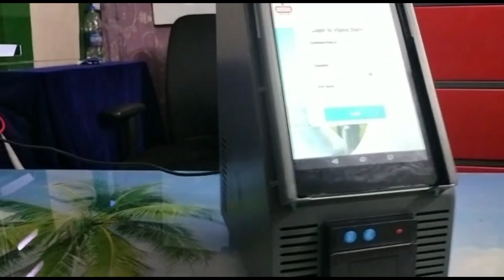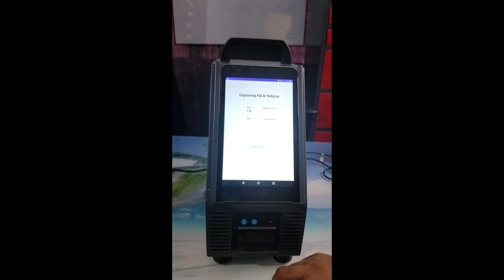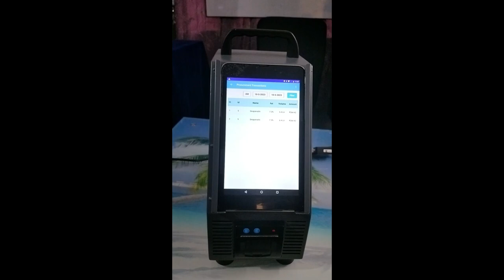Mama Digital Milk Collection KIOSK (DPU) for VLCC'S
A Cloud Based Data Processing Unit (DPU). which Provides a comprehensive Solution to Digitalize the milk collection process at Village Level Collection Centers (VLCC). It automates conventional milk collection and optimizes procurement process.